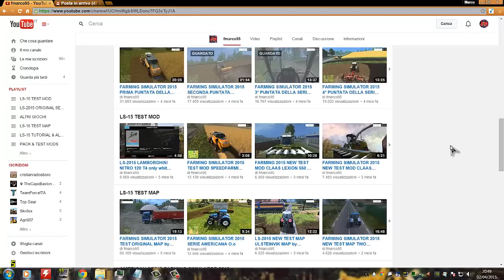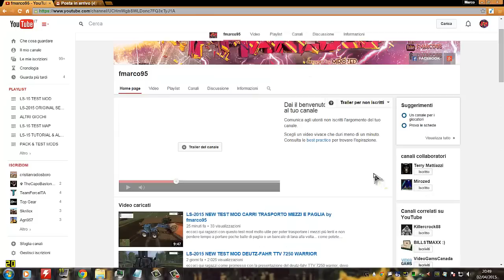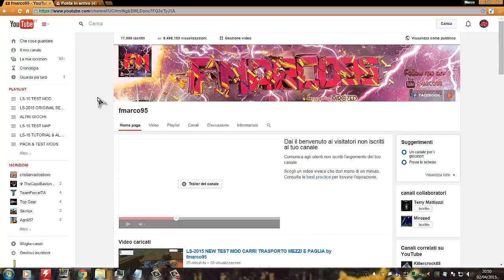BUONA PASQUA E GRAZIE A TUTTI I 18000 ISCRITTI by fmarco95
eccoci quyi ragazzi con un video molto veloce per augurarvi buona pasqua e per ringraziare tutti gli iscritti... ormai ho giá superato i 18K anche se nel video registrato qualche giorno fa non ero ancora arrivato...

me raccomando con il cioccolato :)